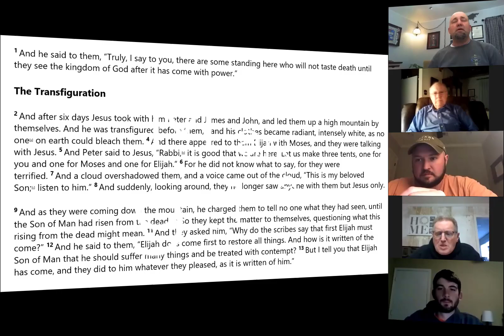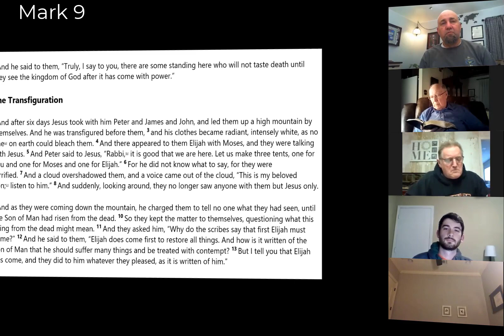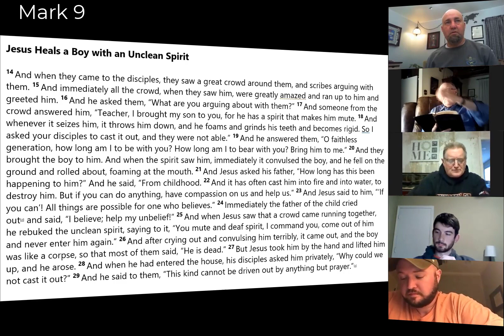Mark 9:1-29 Bible Study